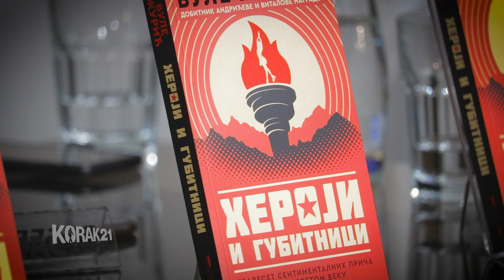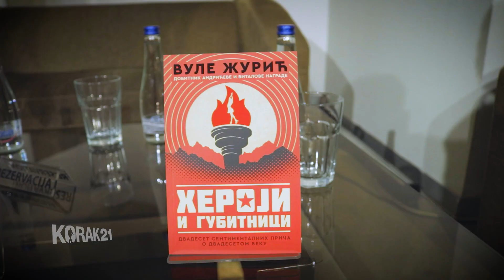„Heroji i gubitnici“, Vule Žurić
U ovoj knjizi nema ničega izmišljenog ili izmaštanog. Vule Žurić je sabrao i predstavio dvadeset uzbudljivih, dokumentarnih pripovesti o značajnim ljudima poput Bore Stankovića, Lava Trockog, Ivana Gorana Kovačića, Kriste Đorđević, braće Stojanovića, Pjera Paola Pazolinija i događajima u kojima su aktivno učestvovali i ostavili svoj neizbrisiv trag.